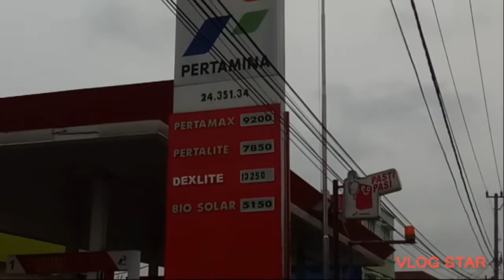Kejarlah Solar, Kamu Kutangkap. Perjuangan Para Driver Mencari Solar Yang Ngumpet Entah Dimana